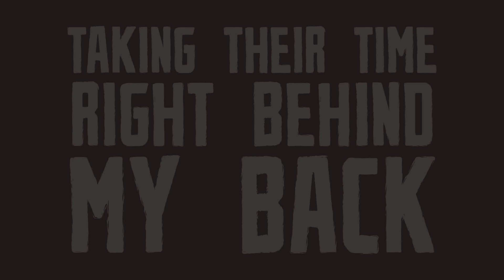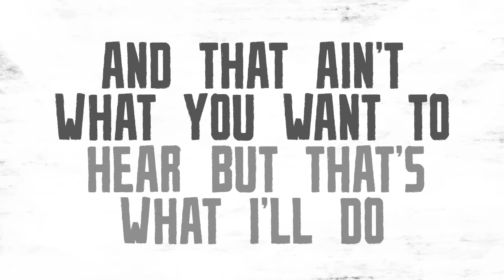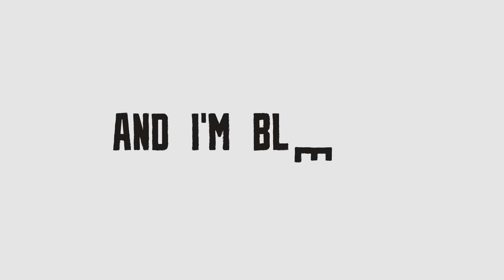The Green - Seven Nation Army (Lyric Video)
VFX by Claire Miyamoto
Produced by Jesse Yonover